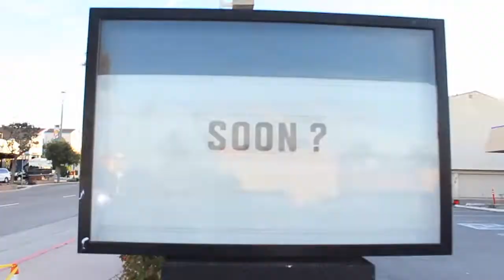Walking on the Strand // VLOGMAS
Merry Vlogmas Everybody! Hope you all are enjoying these vlogs!